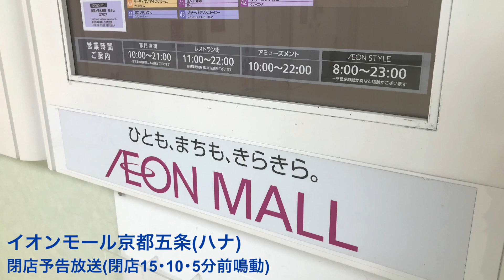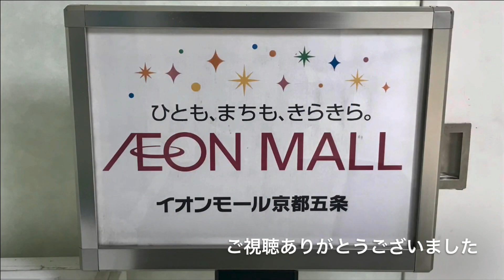【ダイヤモンドシティ流用】イオンモール京都五条(ハナ) 閉店放送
イオンモール京都五条(ハナ)の閉店放送集です。ほぼ橿原の旧閉店放送と一緒です(ナレーションは違いますが)。
閉店放送のチャイムやBGMは1分前に鳴動します。

【リスト一覧】
・オープニング…0:00
・閉店予告放送(閉店15･10･5分前)…0:06
・閉店放送(閉店時間21時)…2:46
・閉店後放送(閉店5分～20分後)…6:33